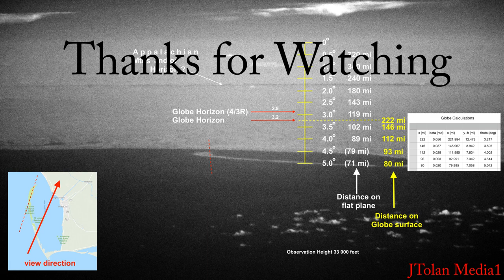Infrared Flight over Gulf of Mexico HD1080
Epic infrared photography from airplane flight over Gulf of Mexico looking at the US towards the north.
This was filmed with a Sony AX53 in night shot mode and with an IR 950 nm infrared long pass filter attached to the front threads, to block visible light and only let infrared light through.